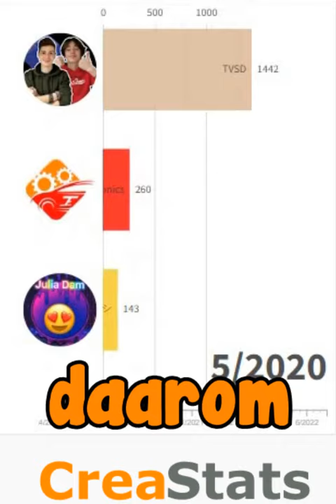CEMI vs Enzo vs Stefan de Vries vs Glowmovies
REAGEER, LIKE, DEEL en kijk deze video volledig uit voor het alghoritme! ;-)